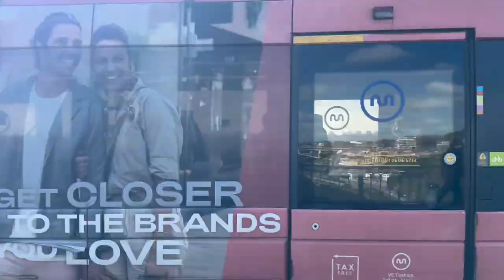화창한 날 햇볕 아래 포르투 도루 강의 정취를 온몸으로 흠뻑 받는 하루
포르투갈의 강렬한 햇볕이 호텔방을 가득 채워 가벼운 옷차림으로 밖을 나섰다.

​하지만 두 블록을 채 지나지 못하고 다시 호텔로 돌아왔다 보기와 다르게 쌀쌀한 공기와 차가운 바람이 옷깃을 파고들었기 때문이다.